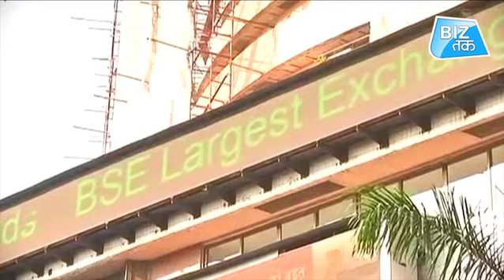मोदी सरकार 2.0 में 14 लाख करोड़ डूबे!| Biz Tak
प्रधानमंत्री नरेन्द्र मोदी को दूसरी बार सत्ता संभाले 100 से ज्यादा का समय हो चुका है. मोदी सरकार के शुरुआती 100 दिन शेयर बाज़ार के लिए बिल्कुल भी अच्छे नहीं रहे. अर्थव्यवस्था में मंदी का सीधा असर शेयर बाजार पर पड़ा है...शुरुआती 100 दिनों में निवेशकों को भारी नुकसान हुआ है 30 मई को नरेन्द्र मोदी ने दूसरी बार सत्ता संभाली थी...तब से अब तक निवेशकों का 14 लाख करोड़ रुपये डूब चुका है...